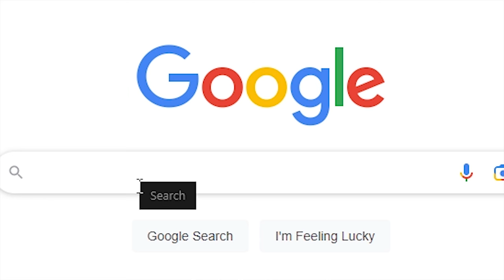4 bc is fine | Dead Cells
30+ hours to beat him. That was fun
1. FIGHT KNIGHT OST - Aqueduct Battle Theme
2. Needy Streamer Overload OST - Angel's Virtuality